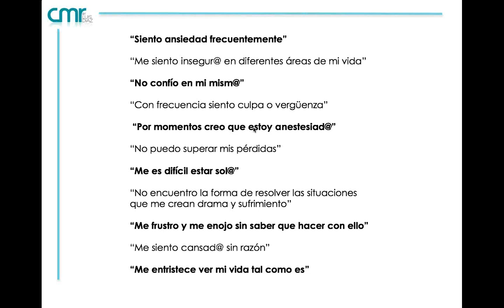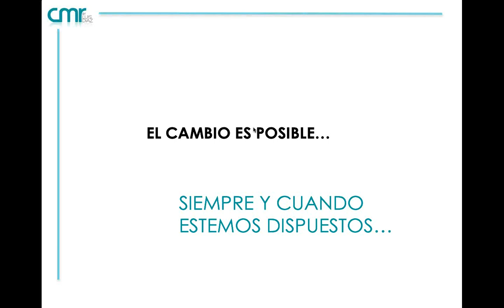Seminario Preguntas y Respuestas Curso Basico Cmr Liberacion de la Memoria parte 2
Preguntas y respuesta del Curso Basico Cmr Liberacion de la Memoria Celular que se lanzara 12 de mayo.

Un curso en el que aprenderas:

APLICAR en ti mismo el proceso Cmr de sanación y educación emocional para la sanacion y el empoderamiento personal.

SANARTE emocionalmente, liberándote gradualmente del control y condicionamiento del pasado.

TRANSFORMAR los hábitos y patrones de comportamiento que te lastiman tanto a ti como a los que te rodean.

DESCUBRIR Y UTILIZAR esas partes escondidas tuyas, llenas de poder y disfrute que han estado sofocadas por la carga emocional negativa todo este tiempo.

CRECER en tu educación emocional para resolver tus conflictos.

RECUPERAR la energía positiva natural y espontánea que vemos en los niños pequeños.

Si deseas mas información, o puedes visitarnos en

Unete a nuestro grupo de Telegram donde compartimos charlas, eventos especiales, y muchas sorpresas: